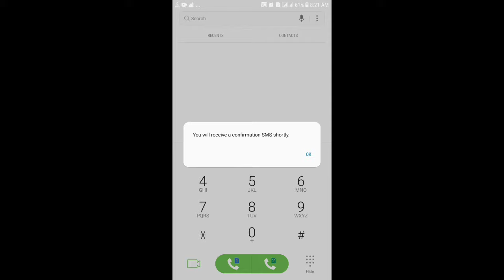how to check sim number sri lanka | chek id number | owner name | daily tips 2021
Dialog, mobitel, airtel, hutch, etiselat any number chek this tutorial